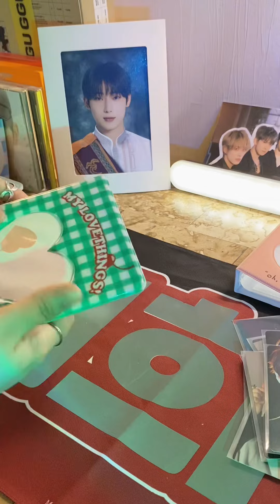Unboxing a cute and affordable collbook 🦋